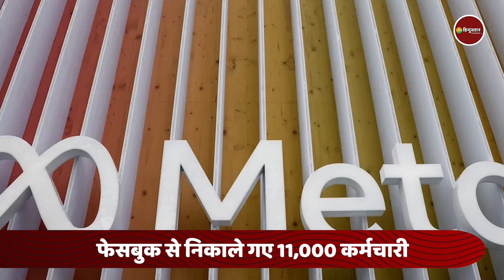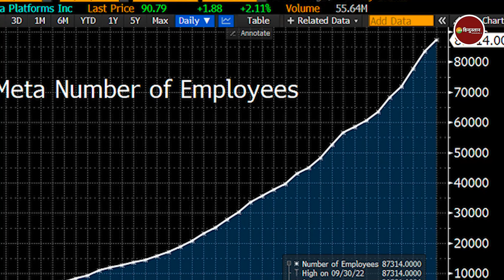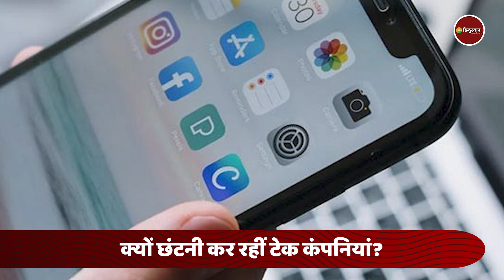Meta Layoffs Update: Facebook से 11,000 Employees की छुट्टी, जानें क्यों छंटनी कर रहीं Tech Company?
सोशल मीडिया प्लेटफॉर्म फेसबुक की पेरेंट कंपनी मेटा प्लेटफॉर्म्स इंक ने 11,000 से ज्यादा कर्मचारियों को नौकरी से निकाल दिया है. नई भर्तियों पर तो पहले से ही रोक लगाई जा चुकी है. इस रिपोर्ट में जानिए फेसबुक, ट्विटर,माइक्रोसॉफ्ट, स्नैप और नेटफ्लिक्स जैसी बड़ी कंपनियां क्यों छंटनी कर रही हैं.

About Channel